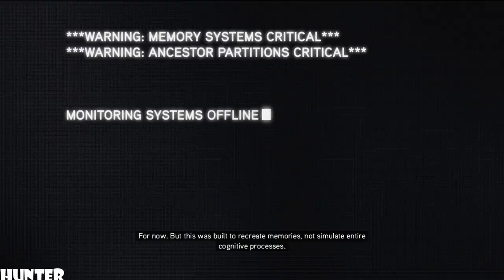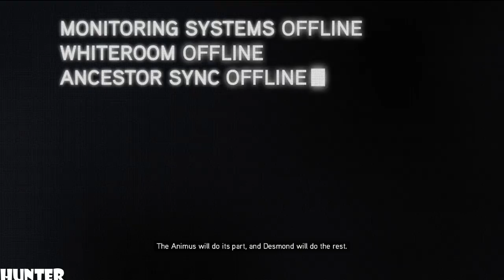Assassin's Creed Revelations Walkthrough Part 1 - The Introduction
Assassin's Creed Revelations walkthrough - Here is my walkthrough of Assassin's Creed Revelations. This walkthrough of Assassin's Creed Revelations will have no commentary. Assassin's Creed Revelations walkthrough will include missions, boss levels, episodes, chapters and the ending.